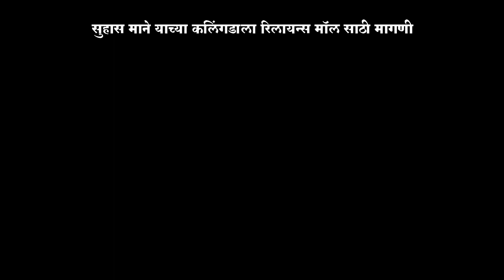Satara Rahude | Suhas mane watermelon Story